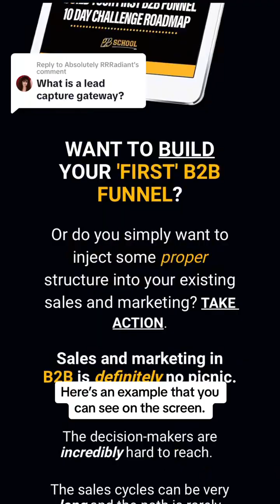How do you get Leads? Do you have a Lead Capture Gateway?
Co-Founder, B2B Group
👉 SaaS Platform - B2Bdash.io / B2Bhub.io
👉 Training biz - B2Bschool.co
👉 B2B finance - B2B Advance

Founder, Anthill Magazine: Australia’s first magazine dedicated to innovation, entrepreneurship and startup culture.

🎤 250  Speaking gigs, local and global
💰 $10m in course sales and webinars
📣 100k  ‘B2B Only’ social media followers
🥇 Self-made magazine publisher at age 26

Father of two boys   Dachshund. Woof! 🌭